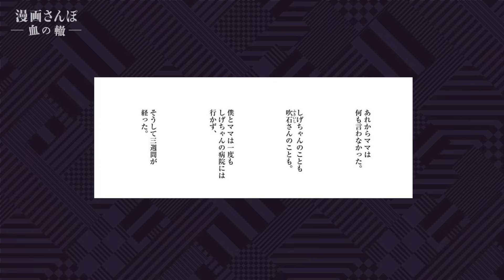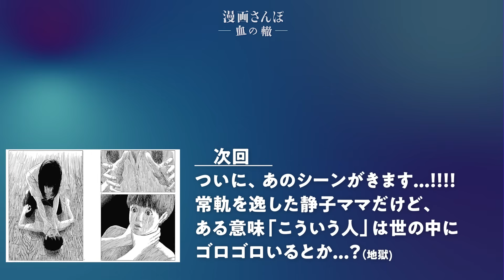【母親vs彼女？】壮絶なバトルが始まる予感／血の轍×精神科医④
▼出演者プロフィール
【ゲスト 名越康文】
精神科医。専門は思春期精神医学、精神療法。かなりの方向音痴らしく、収録の合間でトイレに行ったあと会社内で迷子になっていたことが何度かある。

【ナレーション 大場みなみ】
俳優、モデル。N・F・B所属。普通自動車運転免許を取ったばかりで、身分を証明する機会を待望している。

【編集部 いいだ】
銀ダラ（おいしい）が実はタラではなく、カサゴ目の深海魚であると昨日知った。たしかにタラよりカサゴ系の味だ。（ゲームさんぽ本の重版まだか〜）

♪OP、ED
hercelot/ smallest stilllife, parade of stilllife

企画のご相談・広告のご依頼などは公式LP・下記のメールアドレスまでご連絡お願いいたします。